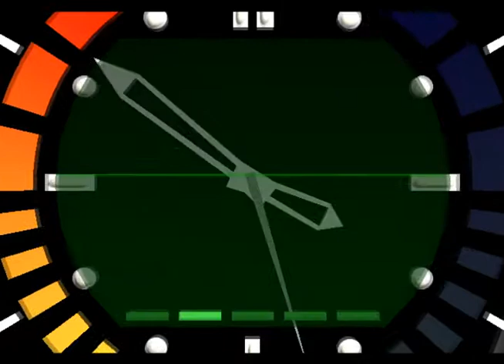Goldenyan 8: Nyan Another Day